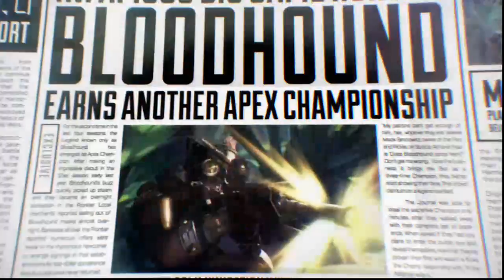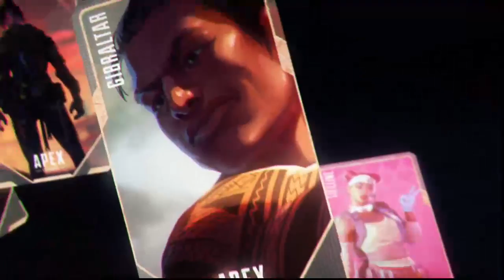Découverte de APEX le battleroyal de EA.